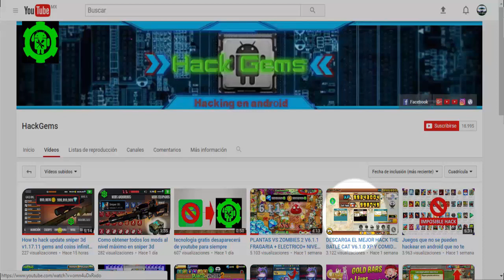NUEVO HACK CARRERA HEROICA NOBLE DRAGON PUNTUACION VUELTA 48-51 MAYO 2018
Para Más Información clic en↓Mostrar más↓o en el↑título↑

▼LINKS▼

❤HACK CARRERA HEROICA PARA PC═ ◄VER VIDEO COMPLETO [HACK OCULTO]

Omitir esto!